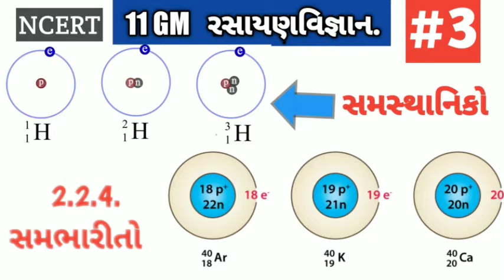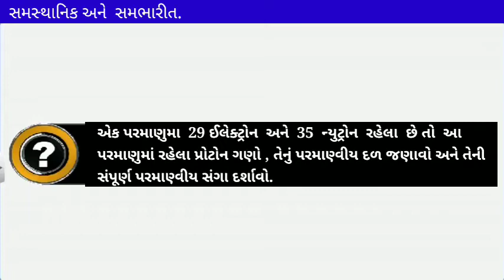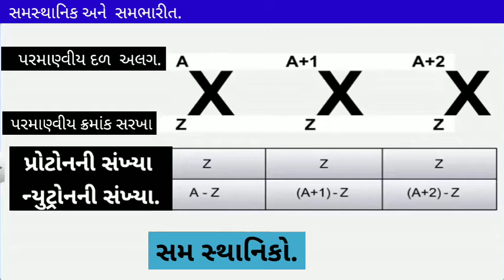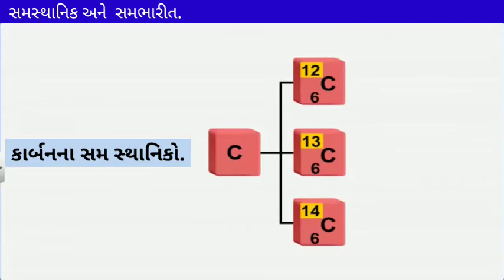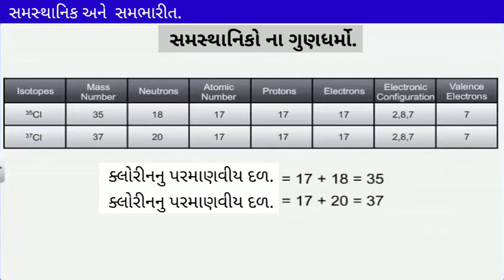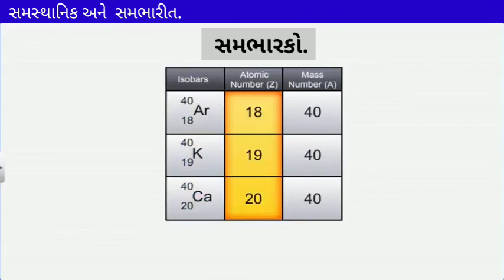11 GM Chemistry | 2.2.4. Isotopes & Isobars | ૨.૨.૪. સમભારીતો અને સમસ્થાનિકો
Shyam Academy
11th Science Gujarati Medium
Video Lecture

Unit    :    02 પરમાણુનુ બંધારણ
Topic :    2.2.4. સમભારીતો અને સમસ્થાનિકો